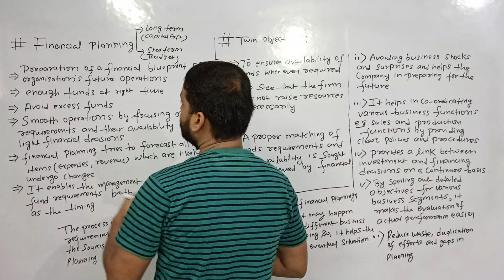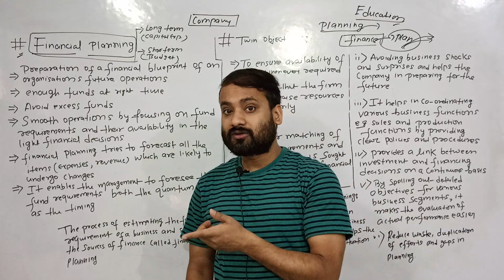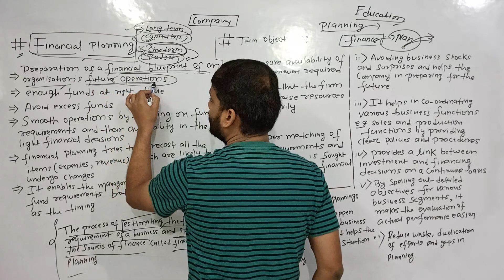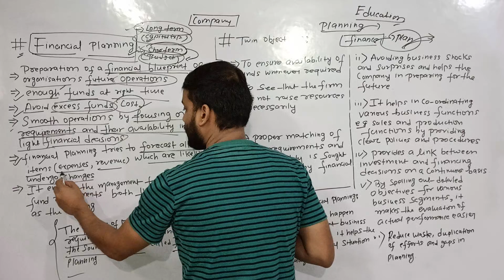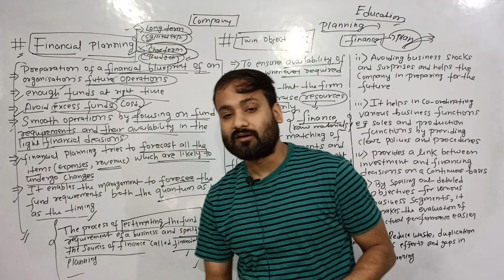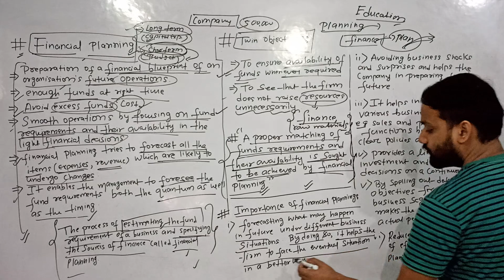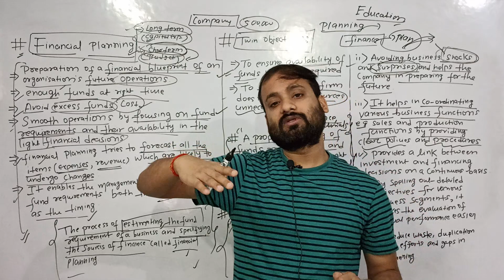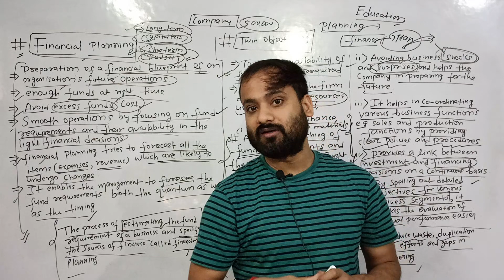Business studies | Financial Management (6th Class) | Class 12 | Financial planning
In this video, detailed explanation of Financial planning has been explained.